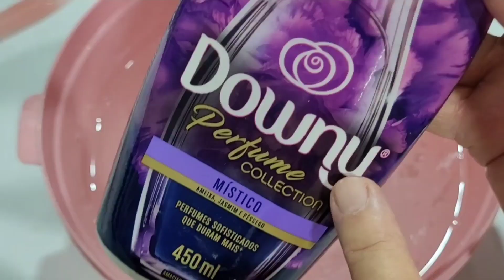✅ DESINFETANTE GERMICIDA E BACTERICIDA, AFASTA OS INSETOS INCLUSIVE AS BARATAS - ROSABIEL REC.🌹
* ESTE DESINFETANTE CASEIRO É MUITO FÁCIL DE FAZER, RENDO MUITO E , É MUITO EFICAZ, ELE LIMPA , DESINFETA, DA BRILHO E AFASTA TODOS OS INSETOS DE SUA CASA INCLUSIVE AS BARATAS, ELAS ODEIAM O NAFTALINA QUE COLOCAMOS NESTE DESINFETANTE .
* PARA VOCÊ ME AJUDAR FAZER O NOSSO CANAL CRESCER VOCÊ SÓ PRECISA :
- CLICAR NA PALAVRA " TODAS ".
- DEIXAR SEMPRE UM LIKE ...👍 👍 👍

* VOU DEIXAR AQUI EMBAIXO 👇 ,  O LIN DESTE VÍDEO, COMPARTILHE ELE COM OS SEUS AMIGOS, DESDE JÁ EU TE AGRADEÇO.

* LINK DO VÍDEO AQUI EMBAIXO 👇🏾

* INGREDIENTES QUE EU UTILIZEI :

- 3 PEDRAS DE NAFTALINA AMASSADAS.
- 1 LITRO DE ÁGUA QUENTE, FERVENDO.
- 150 ML. DE VINAGRE DE ÁLCOOL.
- 2 TAMPAS DE AMACIANTE CONCENTRADO. ( DE SUA PREFERÊNCIA.)
- 3 COLHERES, DE SOPA, DE DETERGENTE , QUALQUER DETERGENTE.
- CORANTE A SEU GOSTO. ( OPCIONAL.)

* MODO DE PREPARO : SEGUIR O PASSO A PASSO DO VÍDEO.
* BOM APROVEITO. ✌🏾 🤞🏾 ✌🏾 🤞🏾
* MUITO OBRIGADA A TODOS VOCÊS QUE PASSARAM POR AQUI E DE ALGUMA MANEIRA, AJUDARAM O CANAL CRESCER.
* SOU GRATA A CADA UM DE VOCÊS...😍 🥰 😘